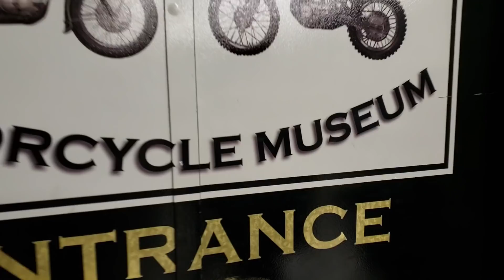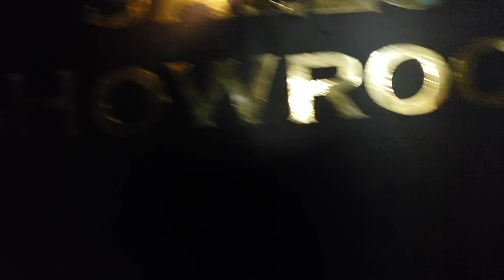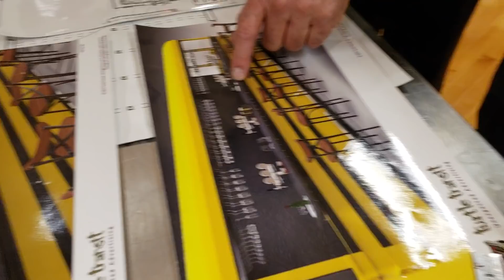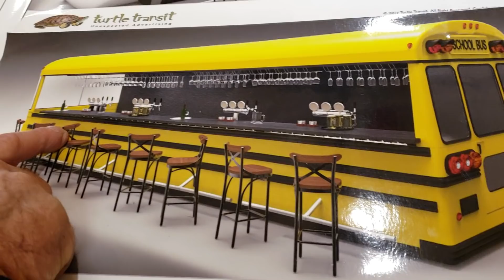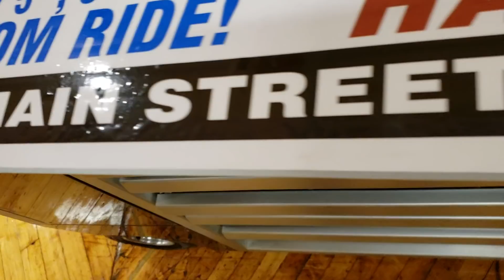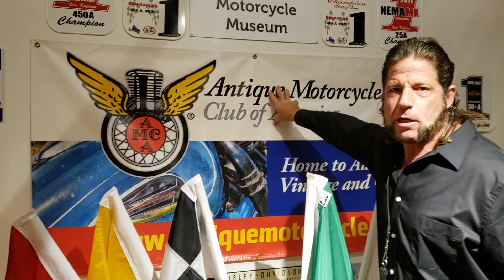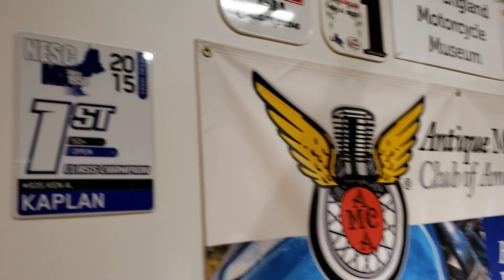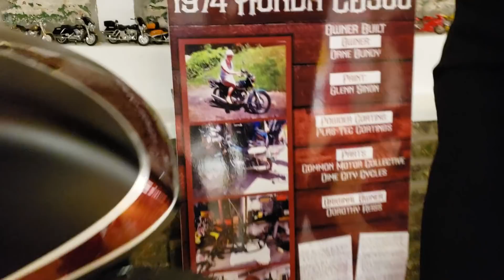Christie visits the NEMM BUSINESS X-PO